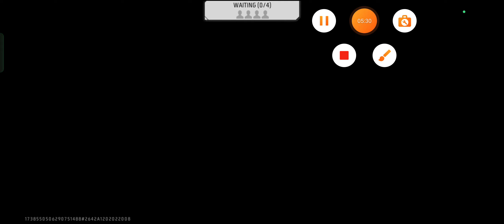kaal yt in my game ☺️☺️ my fovrite gamer